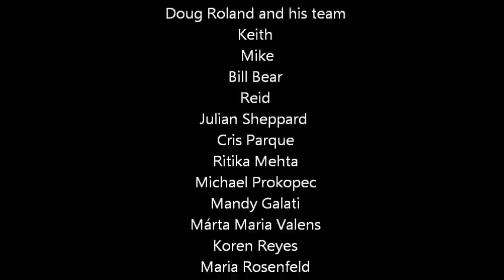Hurricane Sandy - Rockaway Beach, NY 91st Street Clean up and Rebuild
Lost count on days we have been at it.

Our coast lines in the Northeast need your help!

AKA Sandy Relief Google Group, is a group dedicated to helping the people in New York City and its five boroughs recover from the devastation wreaked by Hurricane Sandy.

Description
This group was organized by Ray Alba and a group of friendly cyclists who saw that their fellow New Yorkers were in desperate need after the devastation of Hurricane Sandy. Among the hardest hit areas that were affected was the Rockaways, where the group is initially focusing their energies by bringing supplies, food, water, and moral support to the many people who have been rendered homeless, cold, hungry and desperate for the normalcy that used to mark their lives.